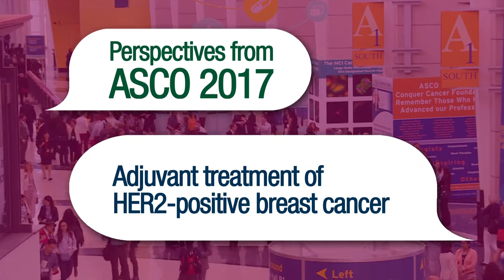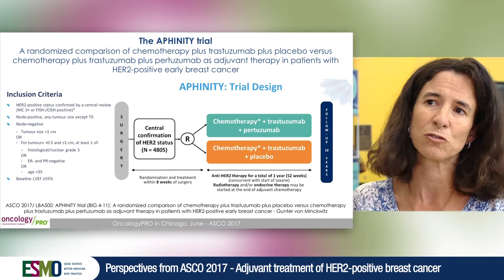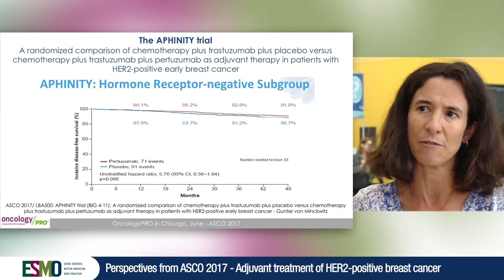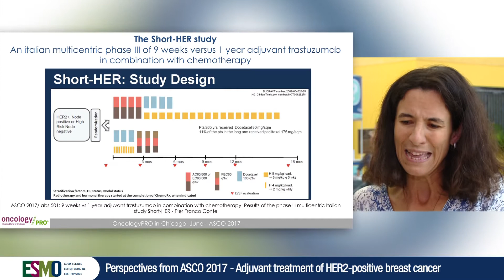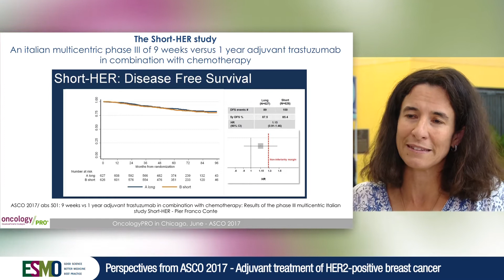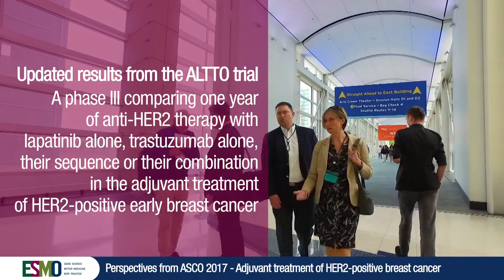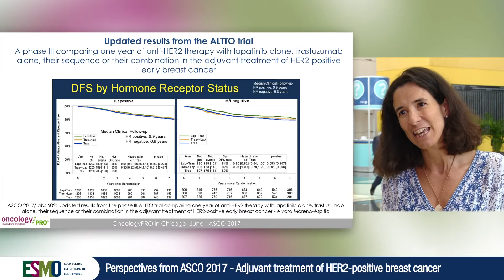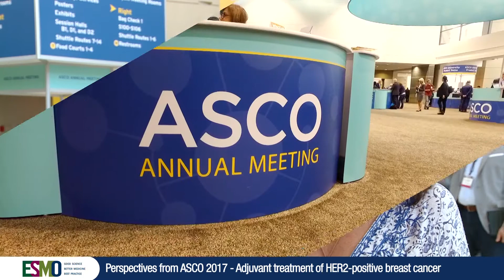What’s new in (neo)adjuvant breast cancer treatment?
Sofia Braga discusses the results from 3 trials presented at ASCO 2017 that evaluated the role, duration and a combination of adjuvant therapy drugs (dual inhibition) in patients with HER2-positive early breast cancer.

Abstracts as referenced in the ASCO 2017 programme:
LBA500: APHINITY trial (BIG 4-11): A randomized comparison of chemotherapy (C) plus trastuzumab (T) plus placebo (Pla) versus chemotherapy plus trastuzumab (T) plus pertuzumab (P) as adjuvant therapy in patients (pts) with HER2-positive early breast cancer (EBC).
501: 9 weeks vs 1 year adjuvant trastuzumab in combination with chemotherapy: Results of the phase III multicentric Italian study Short-HER.
502: Updated results from the phase III ALTTO trial (BIG 2-06; NCCTG (Alliance) N063D) comparing one year of anti-HER2 therapy with lapatinib alone (L), trastuzumab alone (T), their sequence (T→L) or their combination (L+T) in the adjuvant treatment of HER2-positive early breast cancer.